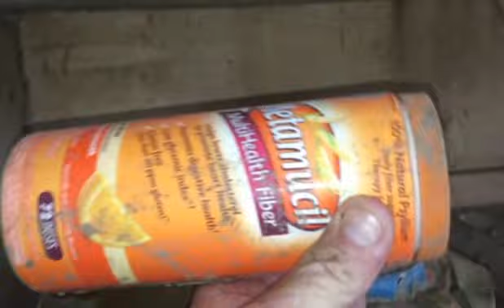Urban exploring: Abandoned flooded house that has dried out mud still there.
Here is a house that has been flooded and dried out after water receded. Mud is still there